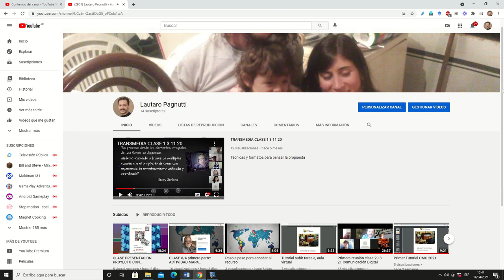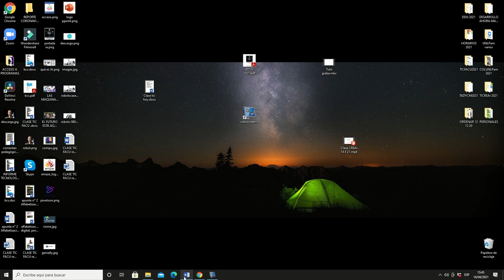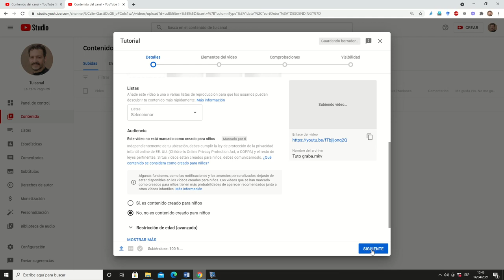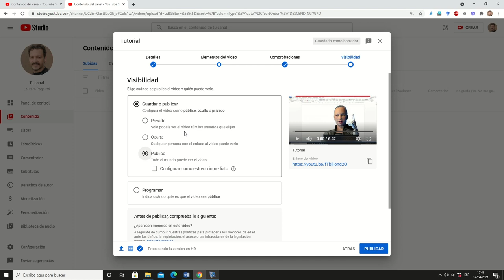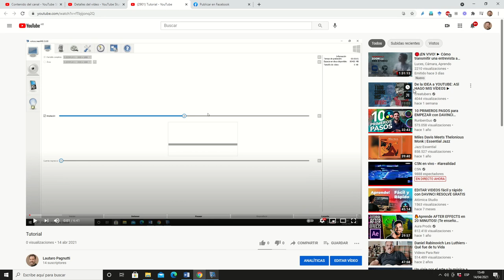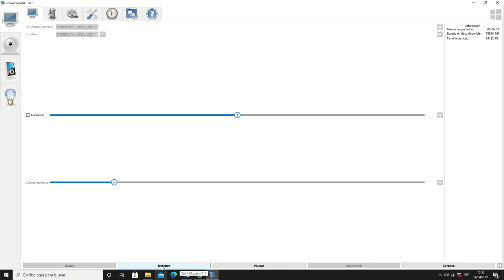Tuto subir video al canal de Youtube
Para realizar la entrega